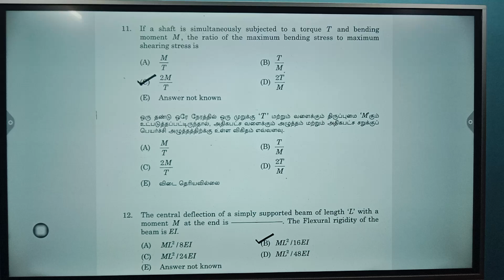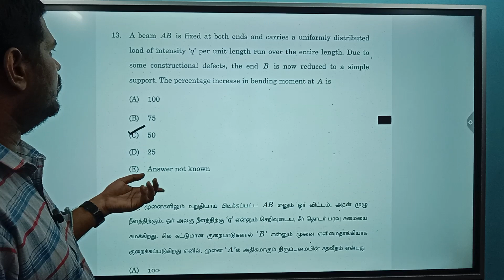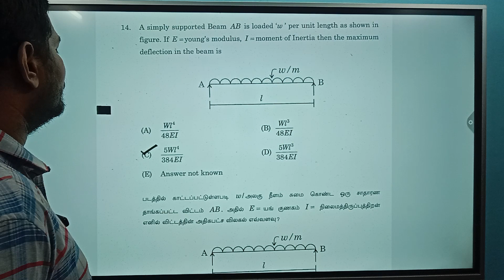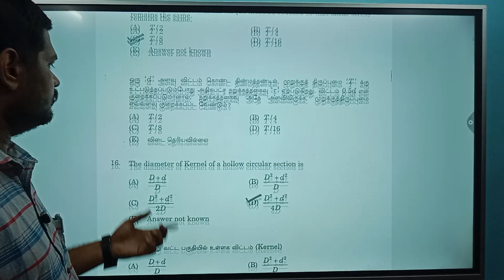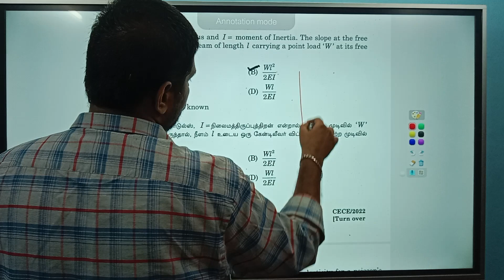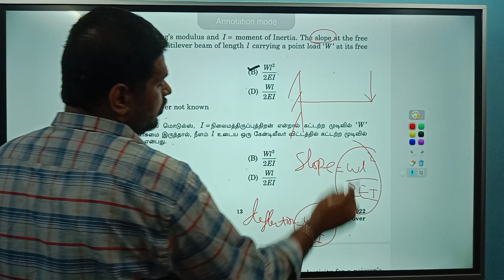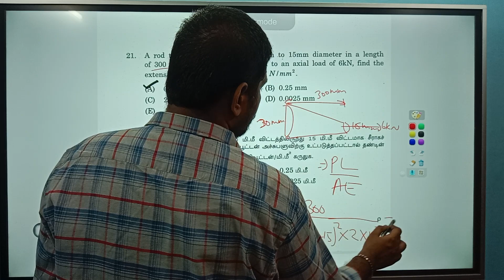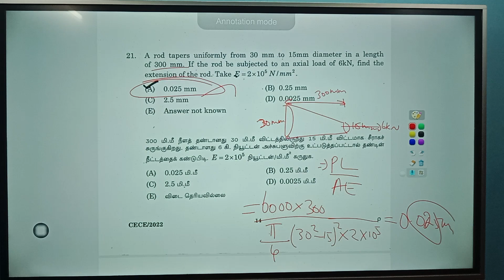TNPSC AE 2023 (PYQ-2) QUESTION DISCUSSION/ Online Free Classes | SSC JE,TRB EXAM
For admission call:
   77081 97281 , 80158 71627 , 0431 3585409